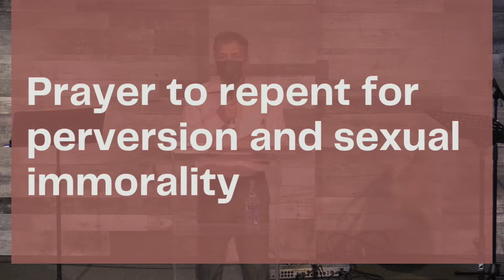WVC Sermon January 24 2021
Wellsprings Victory Church
Regina, Saskatchewan
1625 Montreal Street

Sermon By Guest Speaker
Services are Sunday Morning @ 10:30am